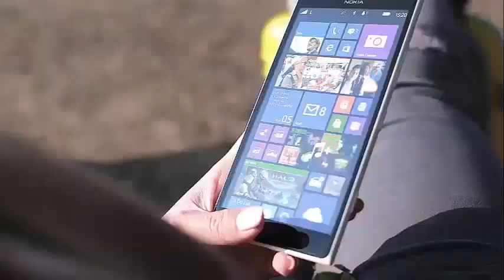HEATH LEDGER'S DAD SAYS FAMILY 'TERRIBLY HAPPY' FOR NEWLYWED MICHELLE WILLIAMS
Heath Ledger's Dad Says Family 'Terribly Happy' for Newlywed Michelle Williams Heath Ledger's father, Kim Ledger, said he and his family are "terribly happy" for Michelle Williams after her secret marriage to musician Phil Elverum.

"We're terribly happy, it's great," Kim Ledger told the Sydney Morning Herald this weekend. "It's very private and I do not like to make too many comments about it, but we're very happy [for it]."

Kim said he was not at Williams' wedding in New York's Adirondacks, but plans to meet Elverum "soon."

Last week, Williams revealed in a new Vanity Fair profile that she married Elverum earlier this month. Only a small group of friends attended, including their children. Elverum has a 3-year-old daughter, Agathe, from her marriage to the late Geneviève Castrée. Williams has a daughter, Matilda, 12, from her relationship with Ledger.

The two met through mutual friends and both dealt with personal losses. Elverum's wife died of pancreatic cancer 18 months after Agathe was born. And Ledger died in 2008.

"Obviously never once in my life have I talked about a relationship, but Phil is not anyone else," Williams told Vanity Fair. "And that's worth it, in short, the way he loves me is the way I want to live my life in general, I work to be free in the moment, I'm raised to let Matilda feel free to be herself. , and finally I'm loved by someone who makes me feel free. "